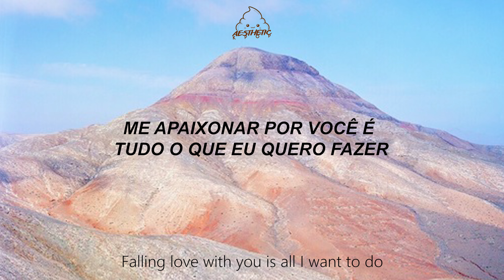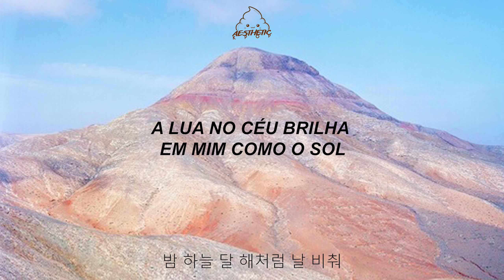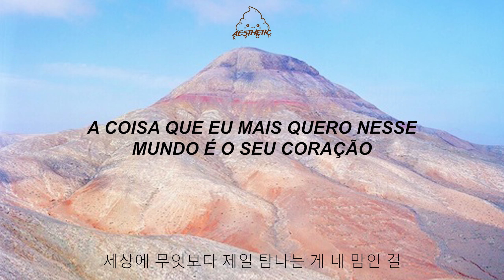golden child // it's u // legendado pt/br [han